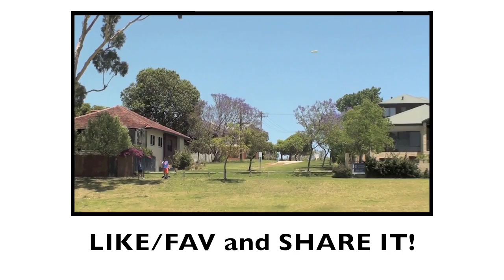Sydney Layover Trick Shots | Brodie Smith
How do you spend your layover?.
So I had a 2 hour layover in Sydney and I thought...'hey you are in Australia, Man Up!'  So I got together with some buds and we toured the city and made a few shots along the way!

JERSEYS!

Got a sick clip? Send to:
everythingultimate(AT)gmail(DOT)com

Tags: Sydney Layover Frisbee Trick Shots Brodie Smith "Brodie Smith" "Frisbee Trick Shots"  International Epic Trick Shot Battle Brodie Smith Frisbee Trick Shots "Trick Shots" "Frisbee Trick Shots" ultimate "brodie smith" brodiesmith21 incredible amazing how ridiculous basketball "epic trick shot battle" "epic trick shot" "international epic trick shot" collaboration crazy awesome funny wow Australia Mary Poppins Kangaroos Perth USA